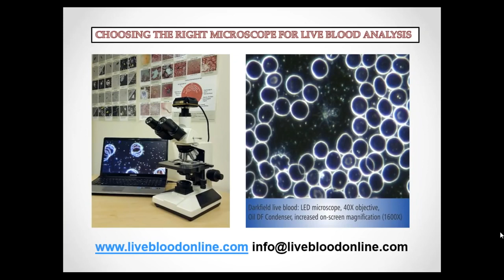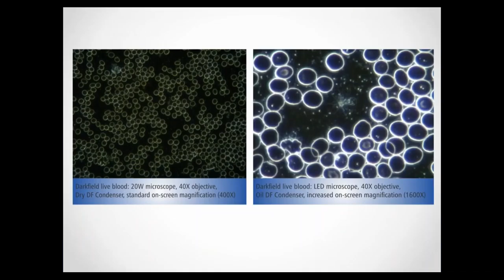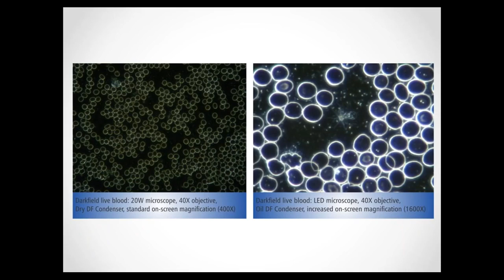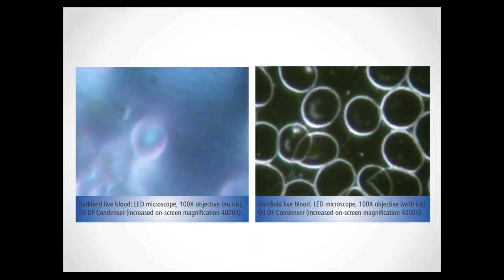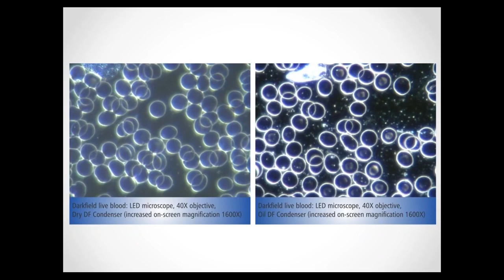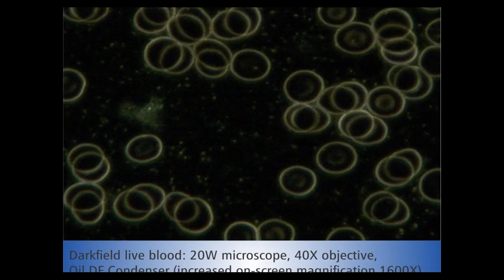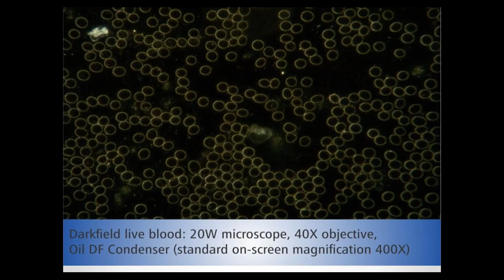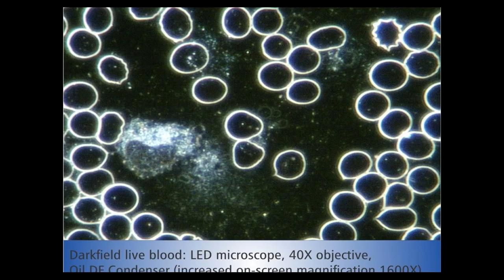Don't Buy a Microscope Until You Have Seen this Webinar! - Live Blood Analysis Training Course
Naturopathic microscopy for the analysis of live and dry blood has its own set of unique microscope requirements.

Don’t buy a microscope until you have seen this webinar where Dr Okker from Live Blood Online explains what is needed and answers your questions about choosing the right microscope.